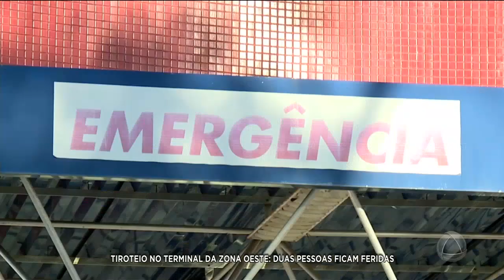Duas pessoas ficam feridas durante tiroteio no terminal Leonel Brizola - Jornal Do Estado